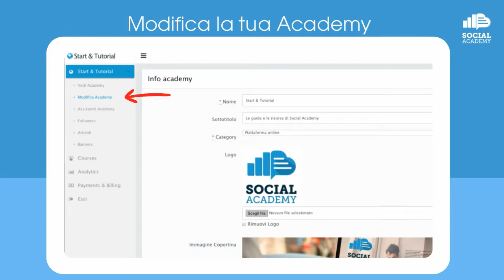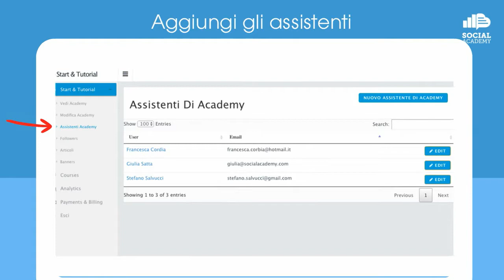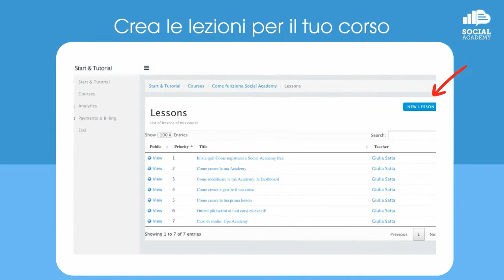Tutorial Social Academy